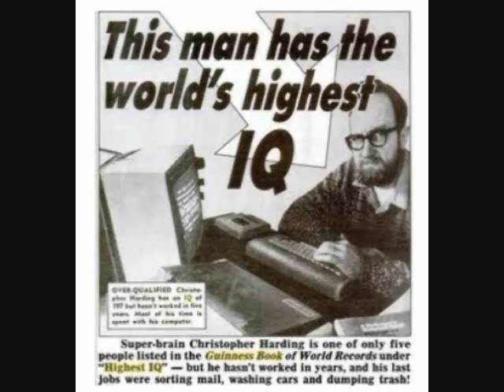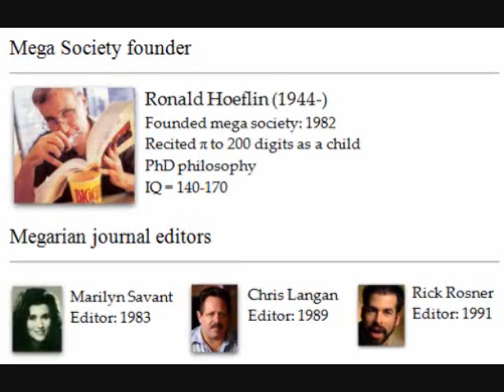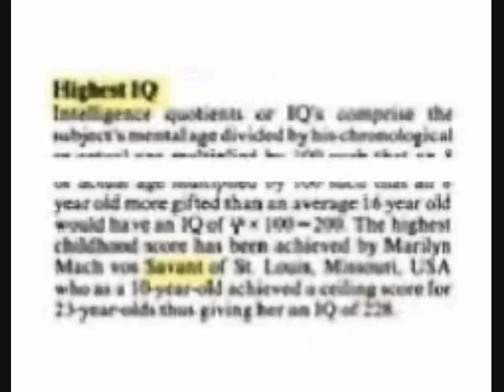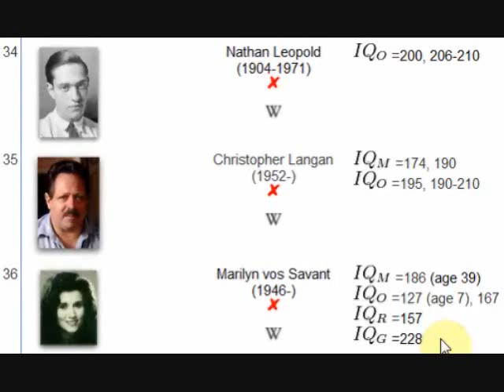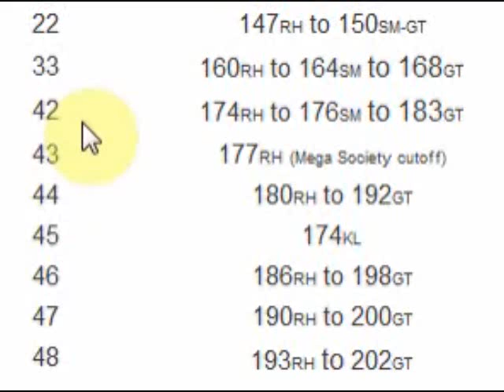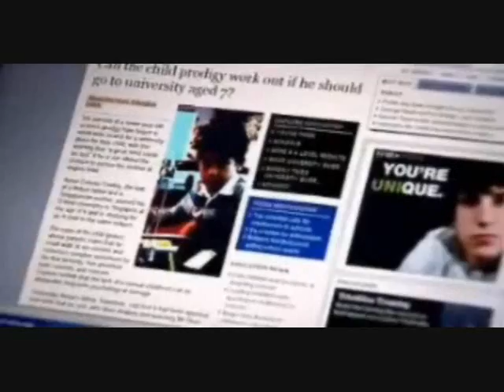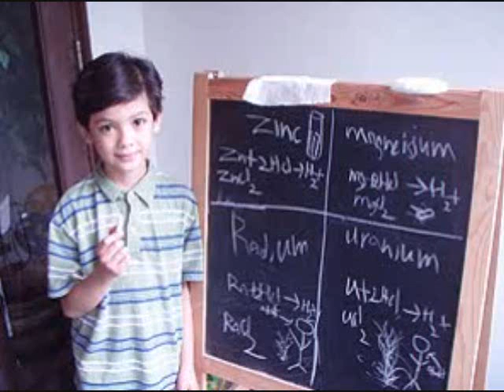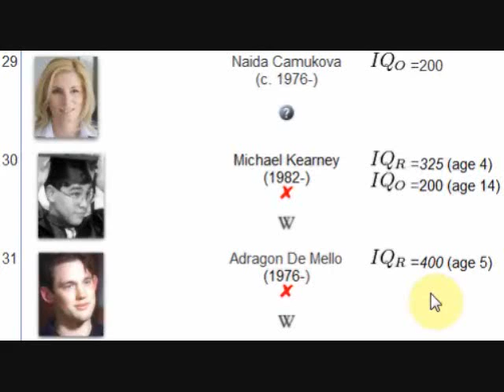IQ 200+ | Smartest person ever (1 of 4)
Part one (of four) of a meta-analysis ranking of the world's 37 greatest geniuses, child prodigies, and thinkers ever said to have had an IQ of 200 or above, with a countdown to the #1 all-time smartest person ever:

Video history

This listing originated out of a personal home collection folder, and was first online with 15 people listed in 2008:

A quickly-made first draft 10-minute YouTube video (IQ 200+ | Smartest person ever) was online in 2009, with about 18 individuals, getting about 30,000 views. This new 2010, 52-minute, four-part, version is the most up-to-date version with more references and newly found individuals, and re-ranked in a cogent realistic manner (the original version simply listed people in descending order of IQ, which began to become nonsensical, e.g. listing people like De Mello, Kearney, and Cawley, above Newton). A detailing of the references to each IQ estimate is found here:

(a realistic meta-analysis ranking of all known geniuses and their known or estimated IQs).